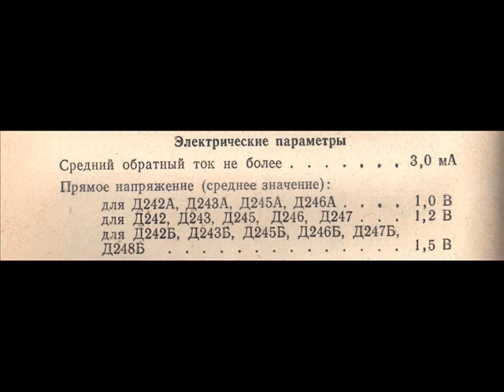Справочные данные диодов Д242 (А-Б), 243(А-Б),245(А-Б), 246(А-Б),Д 247(Б), Д248Б